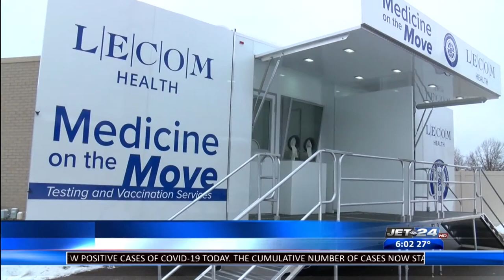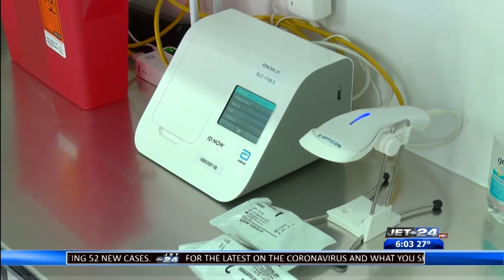LECOM Health unveils mobile vaccination unit to distribute the COVID-19 vaccine to Erie County resid